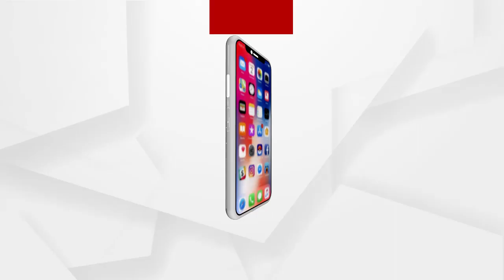ଚୀନକୁ ଭାରତର ଚରମବାଣୀ.....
ବିବାଦୀୟ ସ୍ଥାନରେ ଡ୍ରାଗନର ସେନାକୁ ସମ୍ପୂର୍ଣ୍ଣ ଭାବେ ପଛକୁ ହଟିବାକୁ ପଡ଼ିବ । LACର ସ୍ଥିତି ନେଇ ନିଜର ଆଭିମୁଖ୍ୟକୁ ଭାରତ ସ୍ଟଷ୍ଟ କରିଛି । ଆଲୋଚନା ଭିତରେ ଚୀନକୁ ଏଭଳି ଚରମବାଣୀ ଶୁଣାଇଛି ଭାରତ .